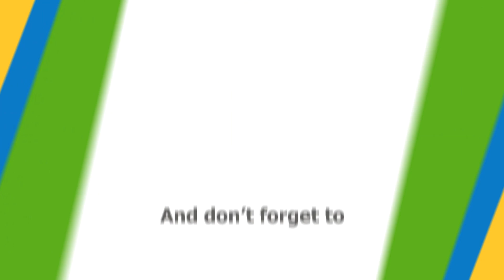Lead acid vs Lithium Ion Batteries and what do you know about BMS'?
I switched to lithium ion batteries last year and 2 months ago I switched back to lead acid batteries. DUMB MOVE. I am hating it
You think you know about BMS's and then you realize you don't. Watch to find out my amazing AHA moment